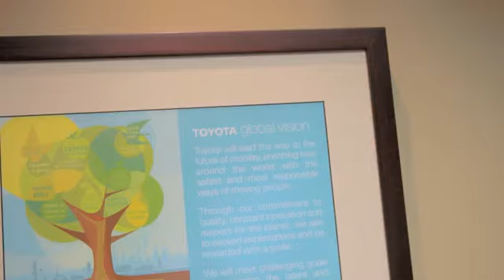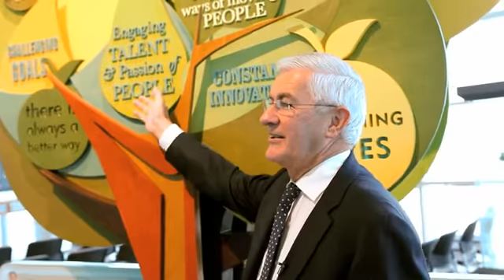Laurier Inspiring Lives: Ray Tanguay, Chairman, Toyota Motor Manufacturing Canada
An interview with Ray Tanguay, Chairman, Toyota Motor Manufacturing Canada, featured in Wilfrid Laurier University's Inspiring Lives ad in the Globe & Mail, October 6, 2012.